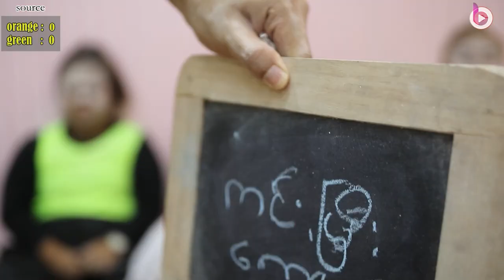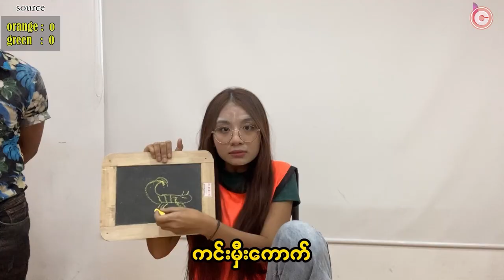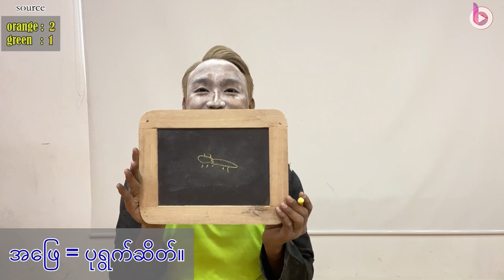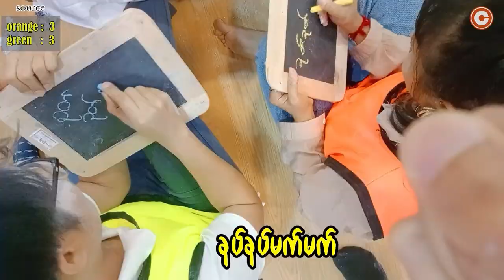Challenger Episode 3